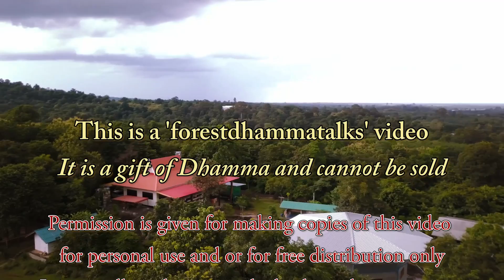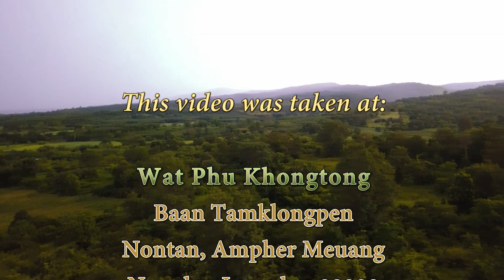"Try something new to wake yourself up" Dhammatalk by Ajahn Martin (24/08/18)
"Try something new to wake yourself up"
Q (1:42) - Q (9:37) - Q (25:05) - Q (44:10) - Q (54;30)
 Questions & Answers with Ajahn Martin Piyadhammo on the 24th of August 2018 in the Forest monastery of Phu Khongtong - Thailand (1080p )